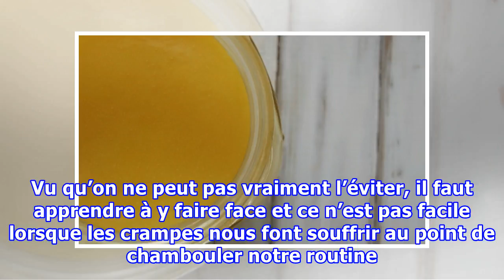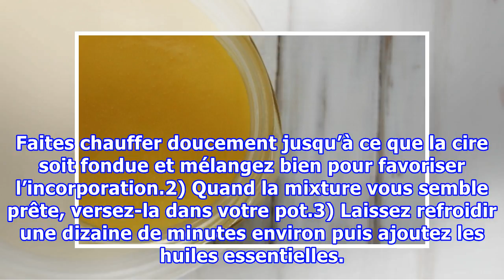Préparez ce baume pour soulager les crampes liées aux règles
Préparez ce baume pour soulager les crampes liées aux règlesnoté 3.3 - 7 votesAhhhh… LA fameuse période du mois ! Toutes les femmes voient de quoi il s’agit et peu l’accueillent avec joie. En plus des remarques un peu bêtes de l’entourage, les femmes doivent faire face à tous les inconvénients qui y...